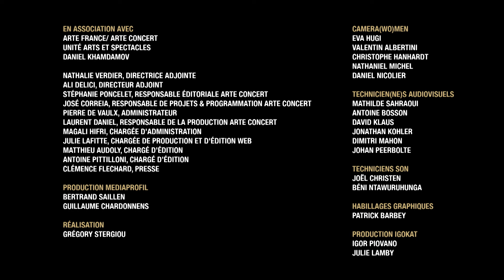Prix de Lausanne 2022 – Day 2 – Afternoon